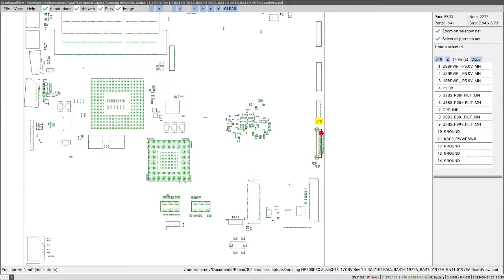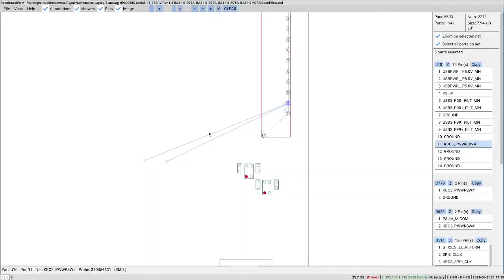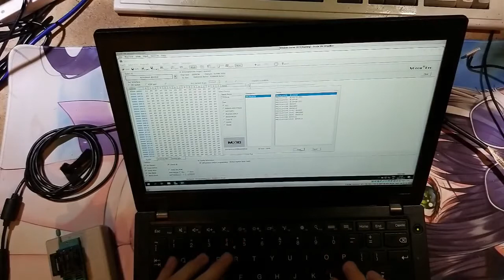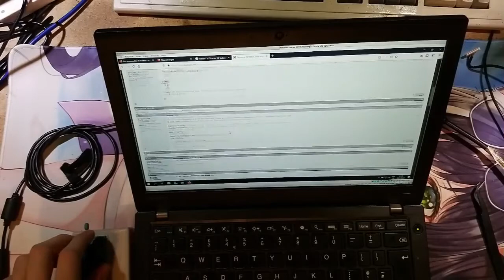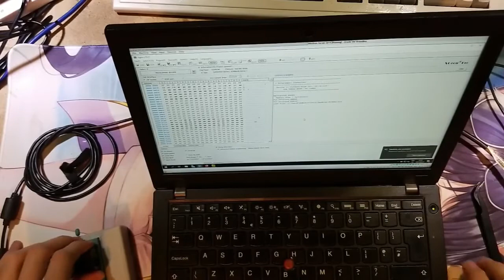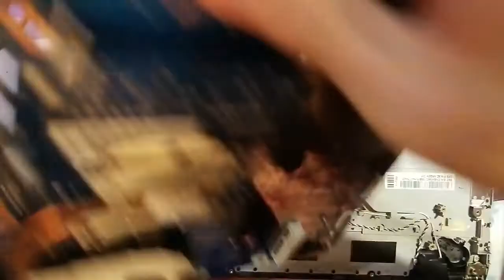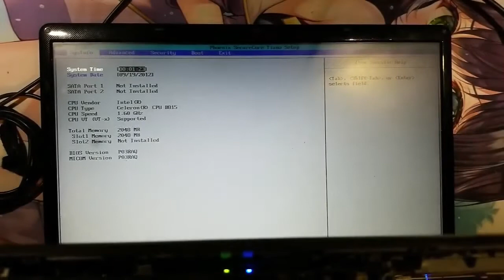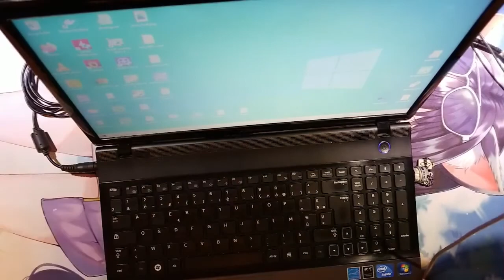T&F Samsung NP300E5C BIOS POST cycle (NO AUDIO)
Samsung NP300E5C power cycling before loading OS or entering BIOS setup.
Solved by flashing BIOS.